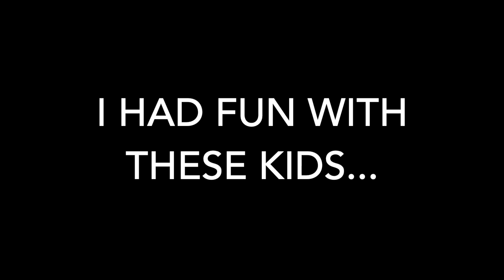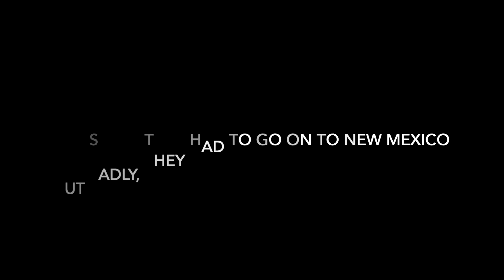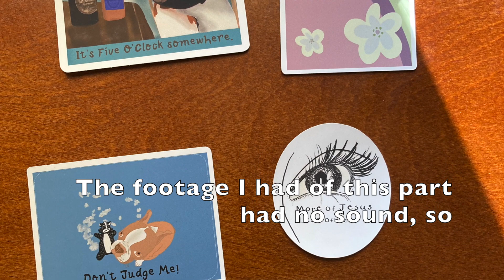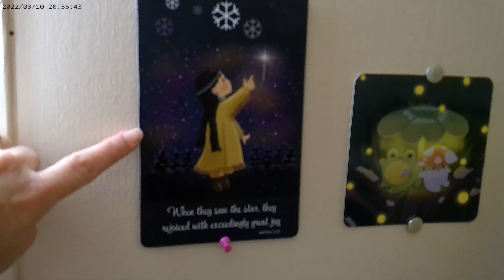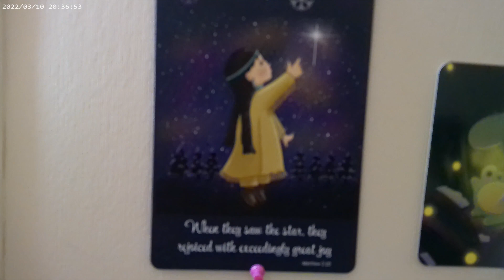Studio Vlog 001, My Son Came to visit, new Studio room situated.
Hello Tribe,
First Studio Vlog, did I make Art? yes I did, but the footage didn't have sound and I don't know how to do voice overs, yet. My son and his girlfriend came to visit, and I got a studio space sorted out, with the help of Morgan. Also, a surprise package came unexpectedly, watch to the end of the video. I mean to the very very very end!

Artist's mentioned:
Their Etsy Store:
MzzBevCreates
MayYangArt

Their YouTube Channel:
Bev Cole (MzzBevCreates)
MayYang Art

My Etsy Store:
ArkTribeCom